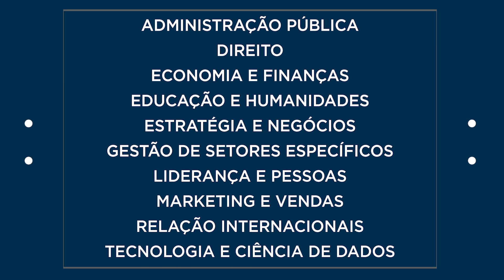FGV Educação Executiva | Curta e Média Duração Live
Conheça os cursos de curta e média duração da FGV Live. Acelere sua carreira com a FGV!
Este é um vídeo promovido pela FGV Educação Executiva.

Imagens e vídeos: FGV Educação Executiva e Capim Filmes
Trilha sonora: Positive Ideas - Ikoliks (Artlist)
Produzido por: Capim Filmes (jan/2023)